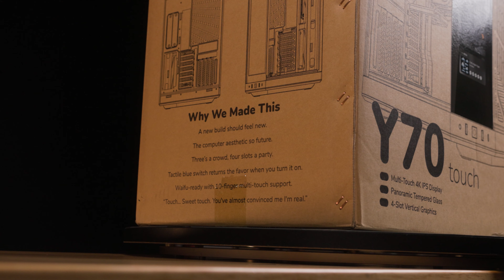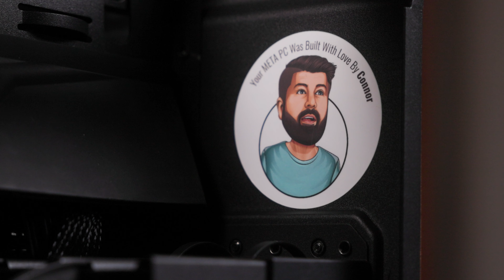HYTE Y70 Touch PC Build Video RTX 4080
Explore the extraordinary HYTE Y70 Touch PC case in our latest cinematic gaming PC build! Immerse yourself in the ultimate gaming experience with a custom PC housed in this cutting-edge case from HYTE. In this showcase, we've integrated the powerful NVIDIA GeForce RTX 4080 graphics card along with premium components to elevate your gaming setup to new heights. Elevate your gaming experience with the perfect blend of style and performance!